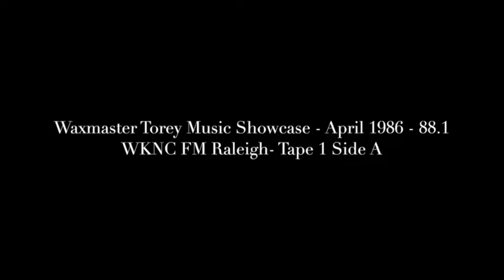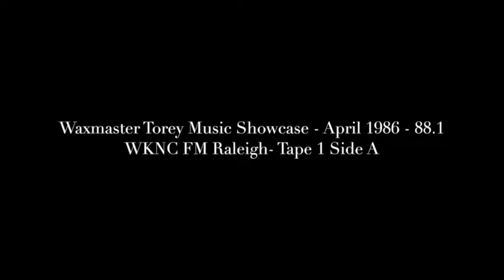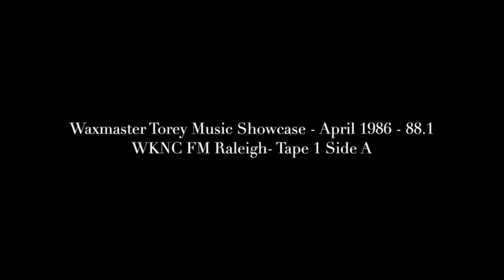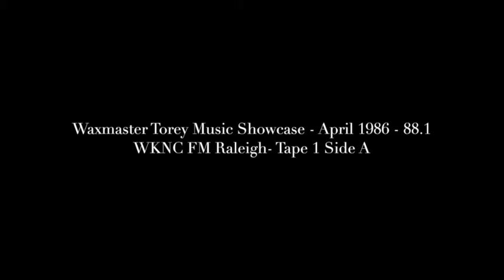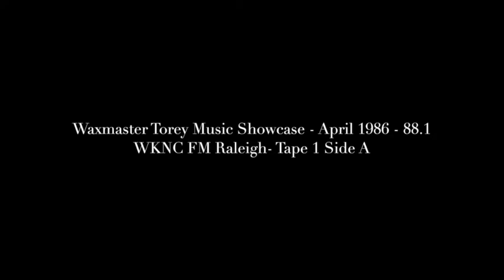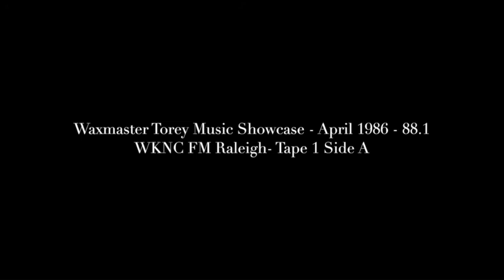Waxmaster Torey WKNC April 1986 Tape 1 Side A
Cassette is from April of 1986.  Please forgive the poor quality.  The tape was very old and in poor condition.   Tape 1, Side A of recently unearthed audio of the classic Waxmaster Torey Music Showcase on late nights in Raleigh, NC on NCSU Radio WKNC 88.1 aka The Magic 88 during the Summer of 1988.  Custom mixes by DJ Soundmachine and hosting by Waxmaster Torey.  Torey(RIP) was later known as Tre Black on commercial radio stations throughout the United States.